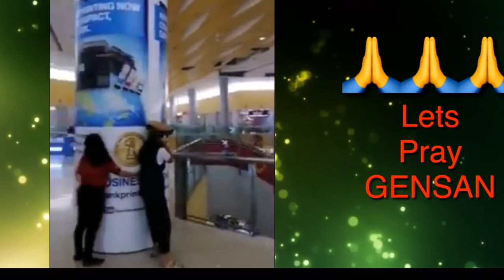General Santos City Magnitude 6.9 Earthquake | Actual footages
According to the news the epicenter of the massive quake is in tulunan cotabato